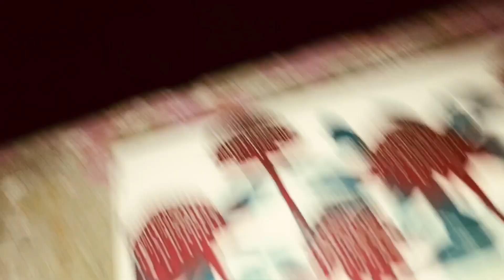❤️ Different but same UFOs and me 😎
❤️ Same but Different Modern Art UFOs and me 😎